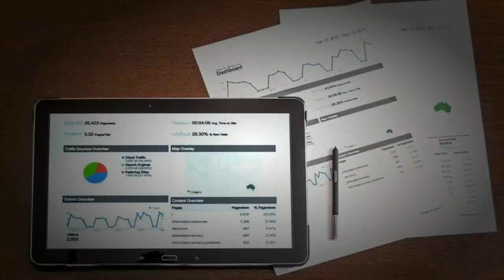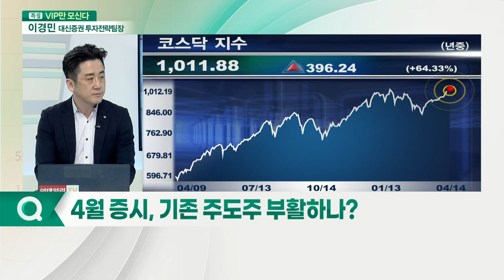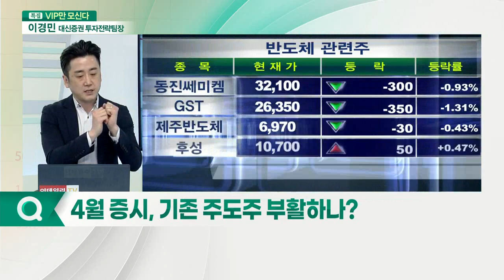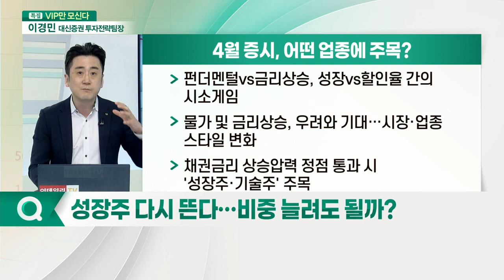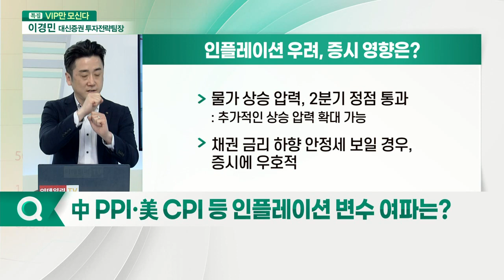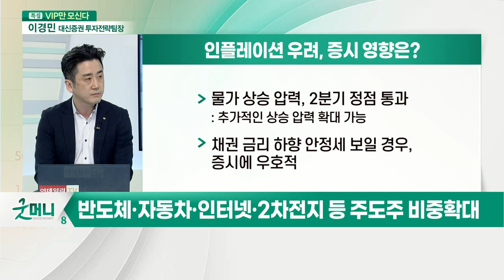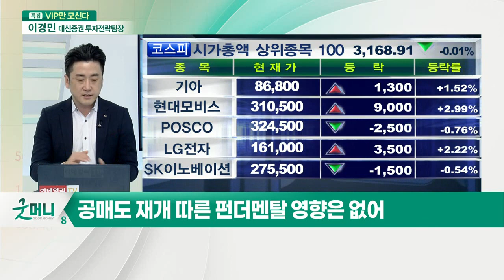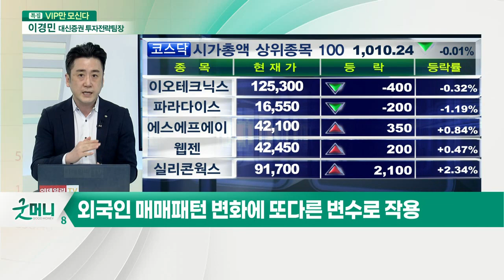이경민 대신증권 투자전략 팀장 "코스피, 예상보다 더 좋을 것"_이슈포커스 (20210414)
- 대신증권 리서치센터 투자전략 팀장
- 前 2005년 신영증권 리서치센터
- 前 2005년~2013년 우리투자증권 리서치센터
- 前 2020년 베스트 애널리스트 시황부분 2위

Q. 4월 증시, 기존 주도주 부활하나?
Q. 성장주 다시 뜬다… 비중 늘려도 될까?
Q. 늘어난 외국인 수급, 매수 연속성 있을까?
Q. 원화 강세 지속, 외국인 수급에 영향 없나?
Q. 中 PPI·美 CPI 등 인플레이션 변수 여파는?
Q. 5월 공매도 재개 주목… 어떻게 대응할까?